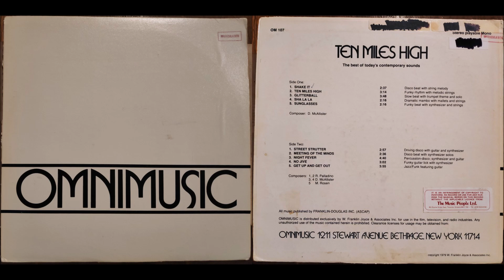David McAllister: Ten Miles High (1979, OM 107, Omnimusic)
"Funky rhythm with melodic strings". From this release Enjoy!
David McAllister - also known as Douglas A. Wood or Doug Wood - is the founder of Omnimusic label.